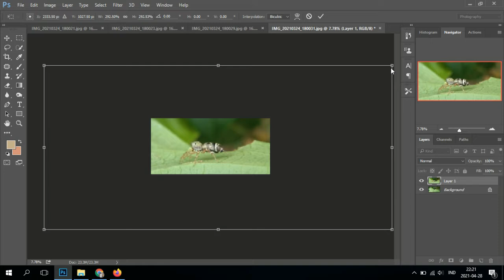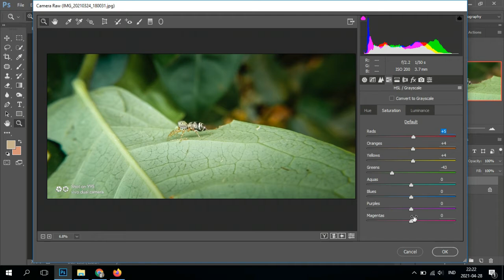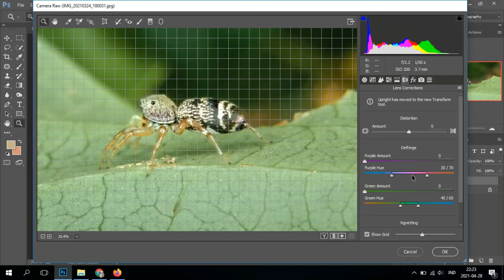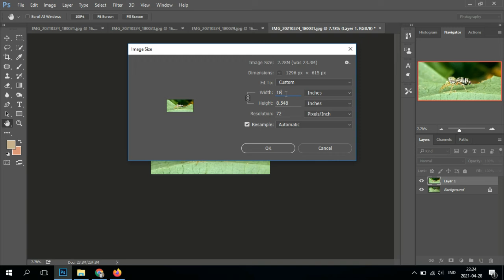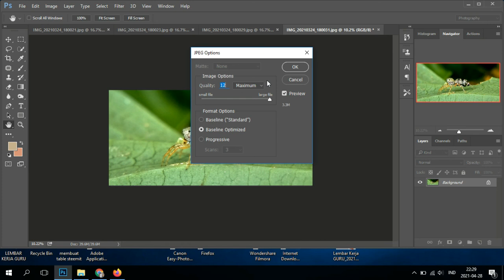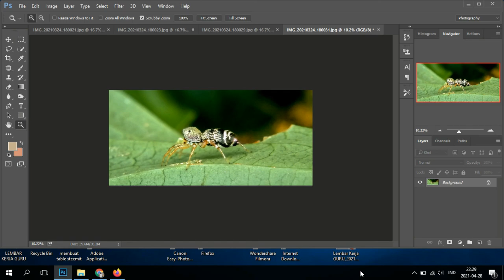Tutorial Edit Foto Macro Natural Menggunakan Photoshop CC2015